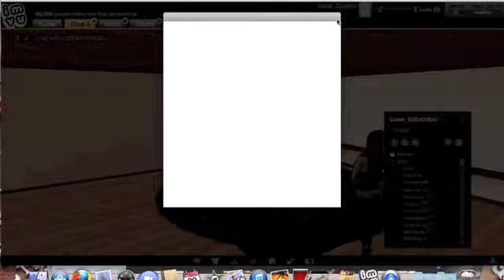Imvu Conversations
Just me and my friend having some conversation. Ask me my IMVU name if you want to be friends. Dont feel comfortable putting it in public.